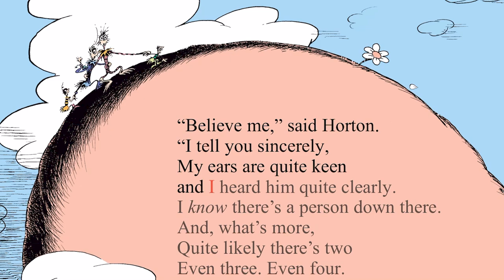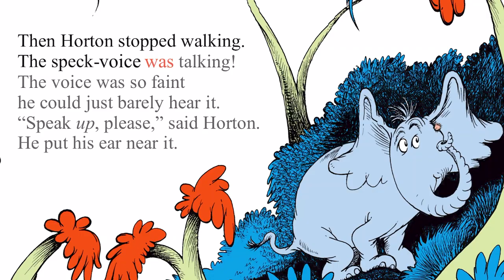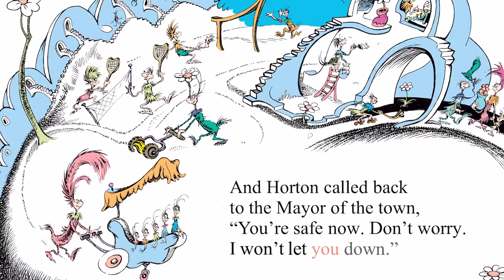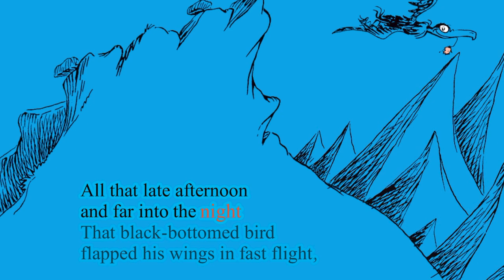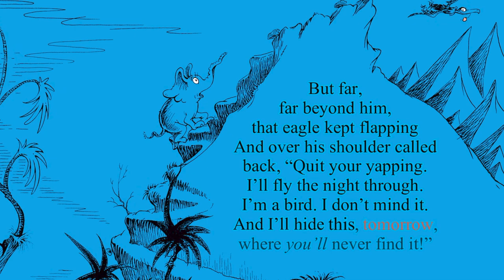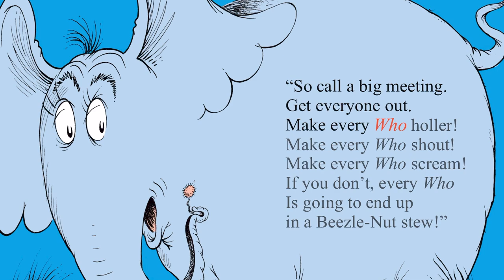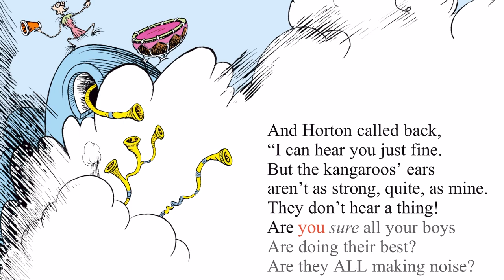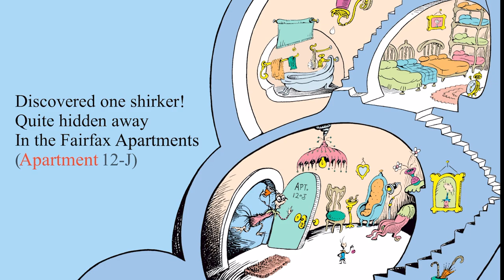Horton Hears A Who by Dr. Seuss | Read Aloud | Classic Children's Story!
An educational video about kindness. A person 's a person, no matter how small. See a wonderful display of kindness with Horton the elephant to the Who's of Who-ville in Dr. Seuss's book about caring for others.  In the jungle of Nool, Horton will save a tiny speck of dust containing the miniature world of Who-ville. This is a heartwarming and timeless story for readers of all ages!

Welcome to Elizabeth's Funhouse channel everyone! We create fun educational learning videos for toddlers, preschoolers   and kids. Let's have fun while we learn with some of our favorite characters like Peppa Pig and others. We will explore and complete various learning and read some favorite children's storybooks.